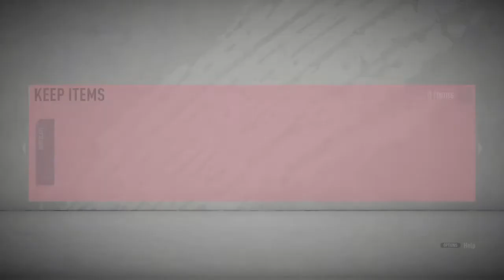FIFA 20 SBC - 83+ RATED GUARANTEED - NO LOYALTY [CHEAP]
REWARD: 83+ RATED RARE PLAYER [Untradeable]
TOTAL COST: 11100 Credits